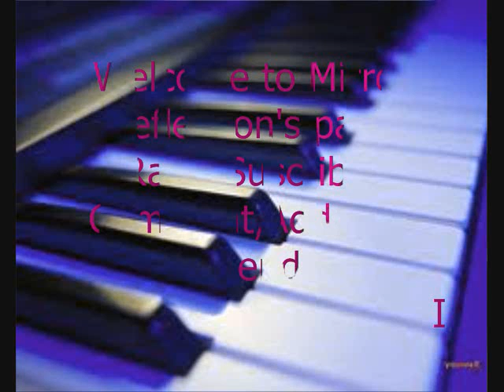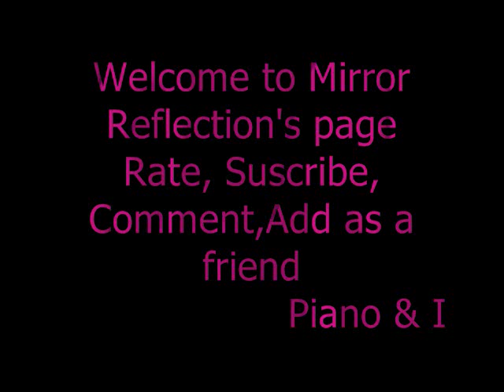Piano & I- Alicia Keys